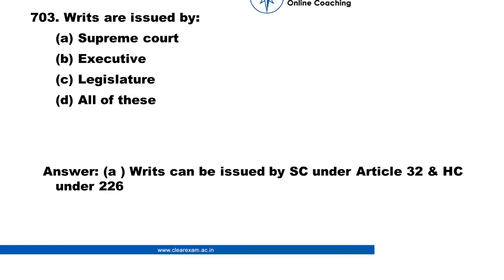Legal Aptitude Question number 703